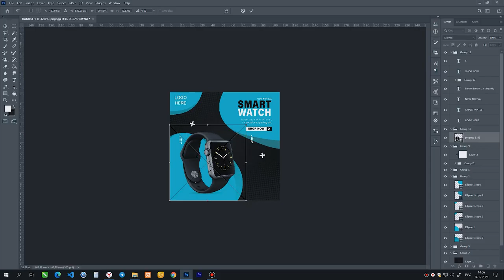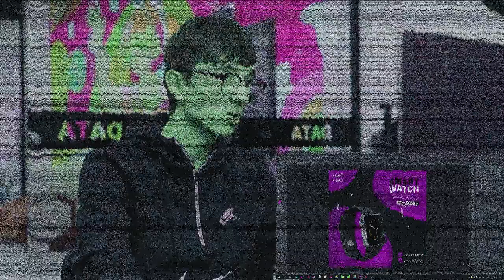Grafik dizayn kursi o'quvchisidan SMM post dizayni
🎨 «Grafik dizayn» kursida 2 oydan beri ta’lim olib kelayotgan o’quvchimiz Islombek Shonazarov allaqachon SMM post dizaynlarini ishlay olish darajasiga chiqishga ulgurdi. Bugungi intervyusi davomida Islombek «Smart Watch» uchun post dizaynini ishlab, o’z ko’nikmalarini namoyish etdi.